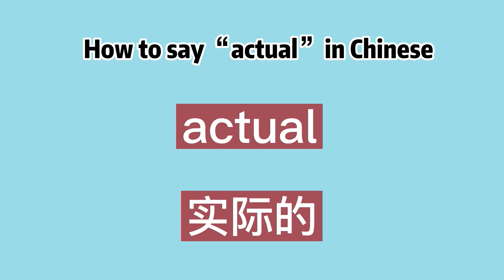How to say “actual” in Chinese